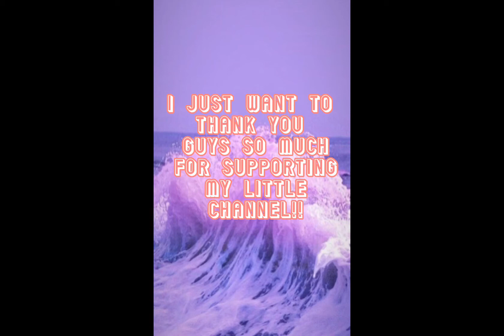Thank You So Much!!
Thank you guys soo much for 15! You don’t understand how much this means! I’ll continue to make random edits!! ❤️